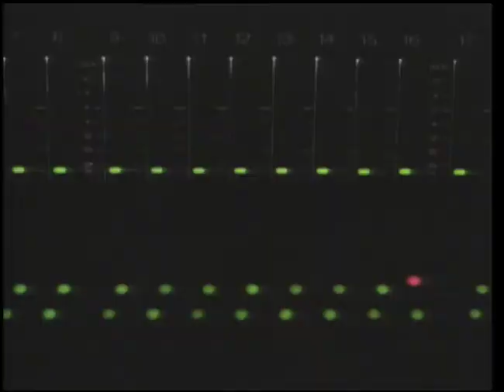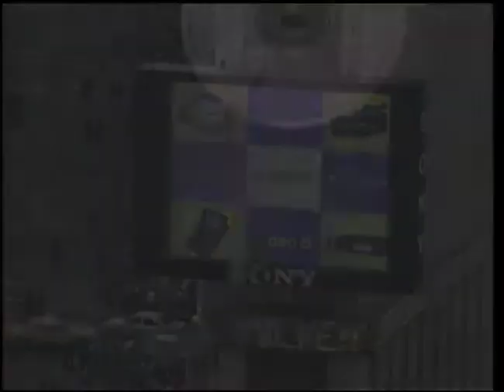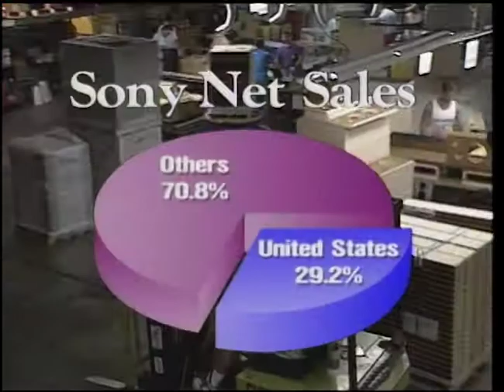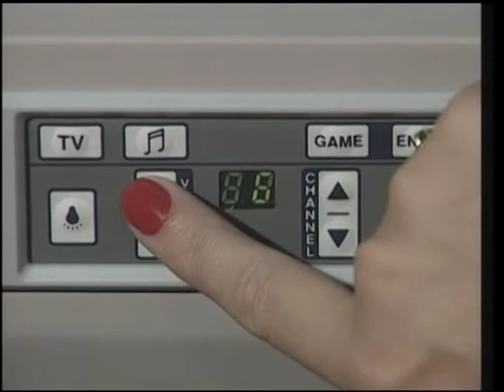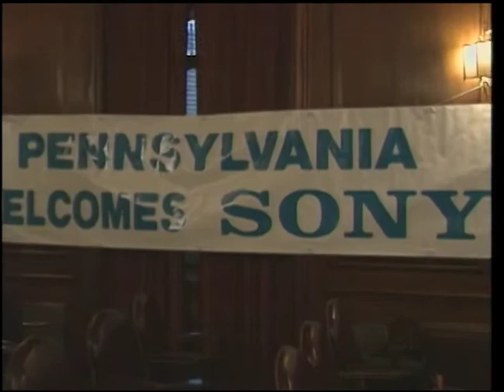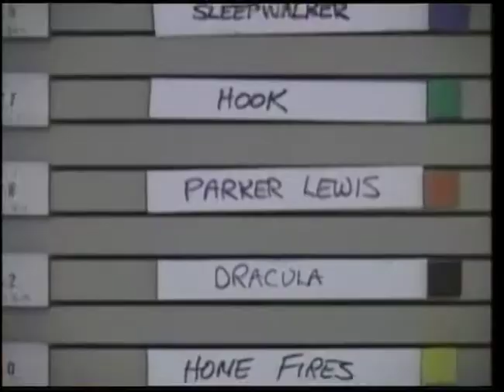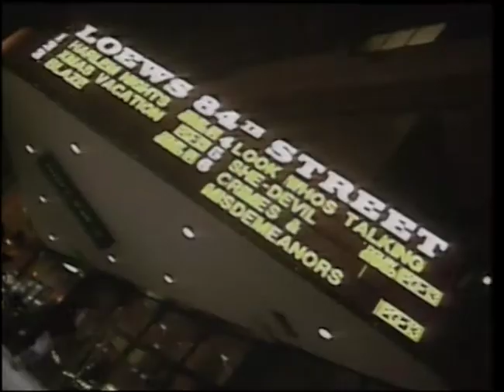sony financial analyst review1